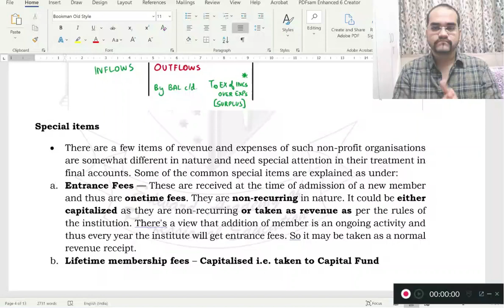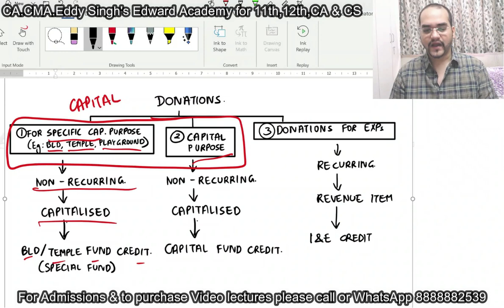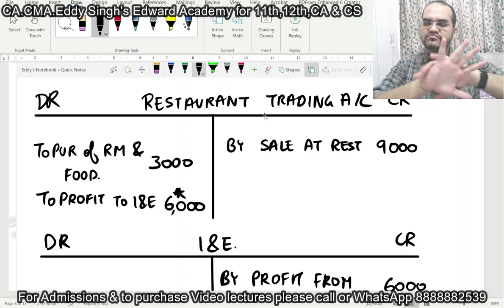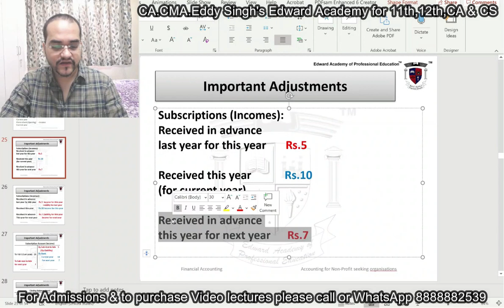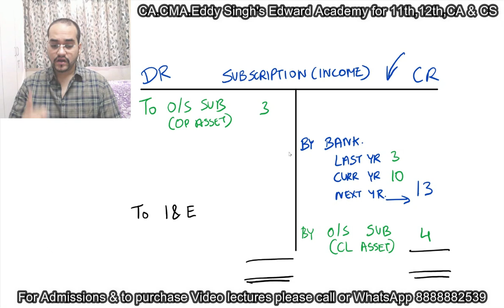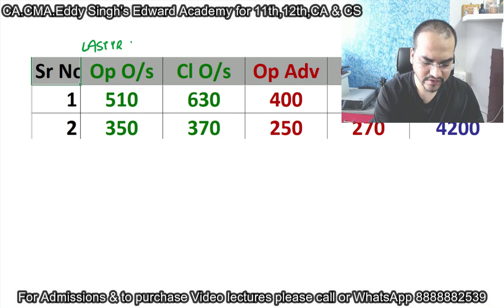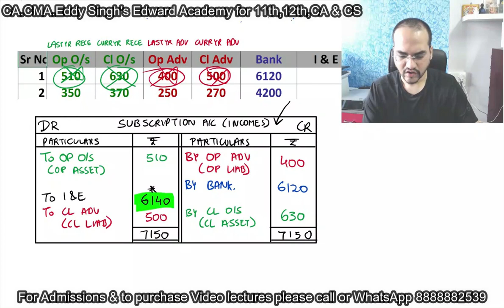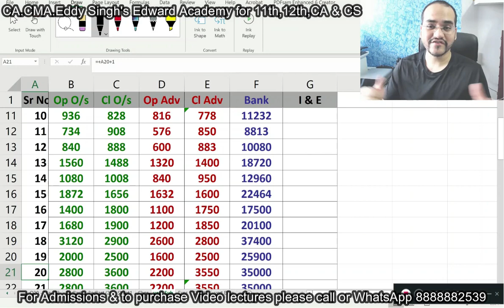12th HSC Not for Profit Accounts Session 3 by CA.CMA.Eddy Singh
For admissions(face to face lectures), notes and video lectures call my office at 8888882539